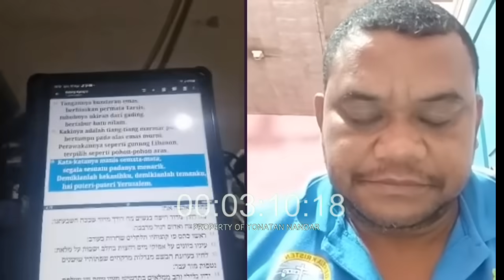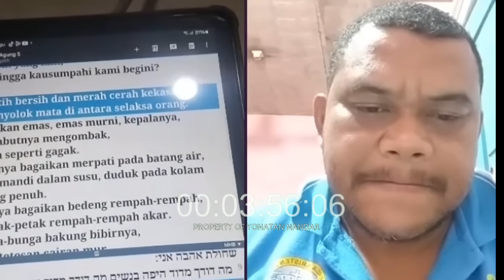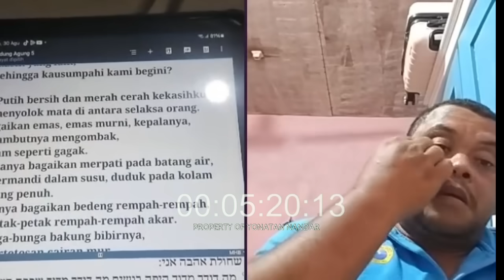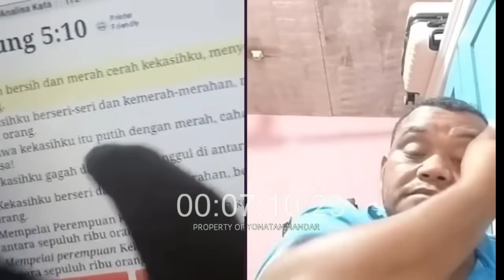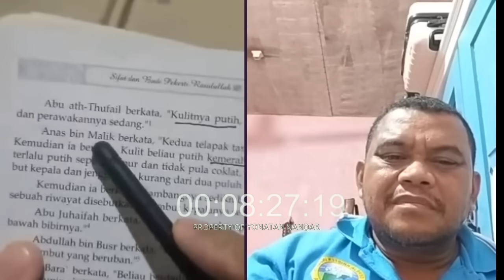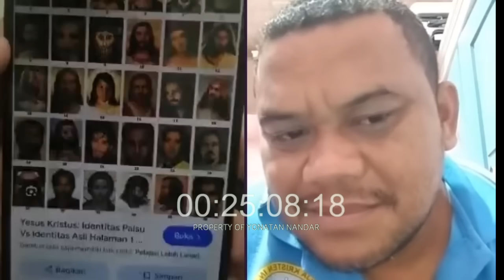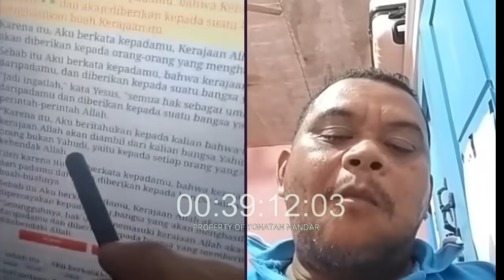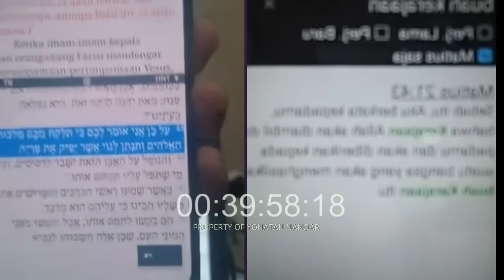PENDETA PAPUA BIKIN HEBOH TIDAK TERIMA JIKA WAJAH TUHAN BULE. PROBLEMATIKA TUHAN JADI MANUSIA